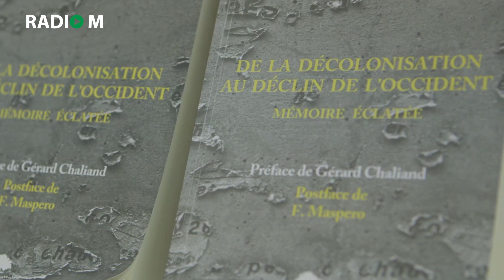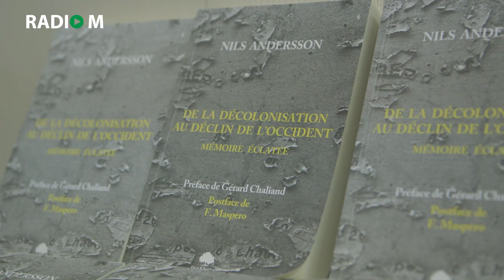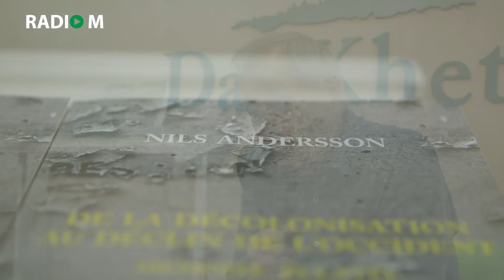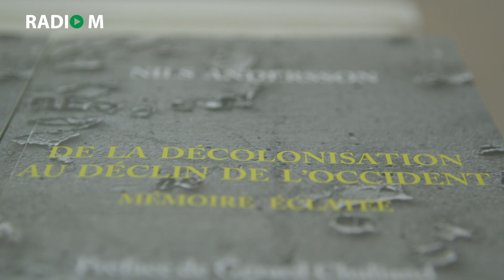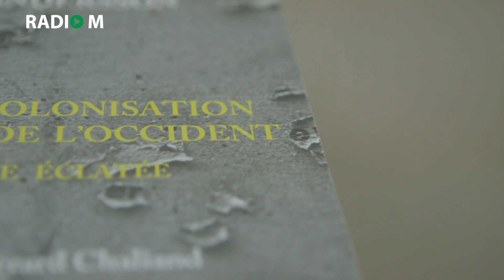Nils Andersson "La police Suisse savait que Mehdi Ben Barka était attendu à Orly"